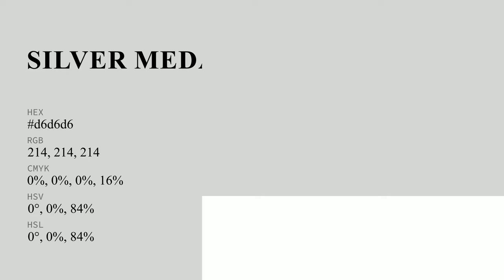Silver Medal color d6d6d6 hex color - Grey color - Cool color d6d6d6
What color is Silver Medal ? d6d6d6 hex color - Grey color - Cool color d6d6d6

Hex d6d6d6 Color Code is also known as Silver Medal color.